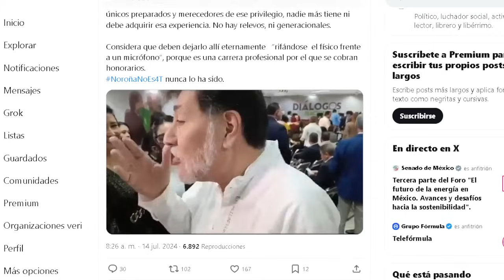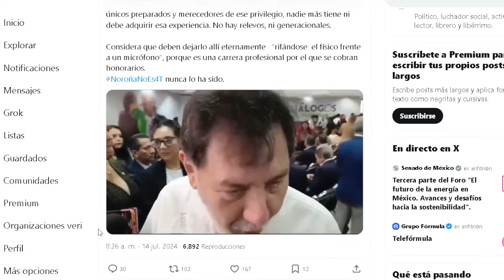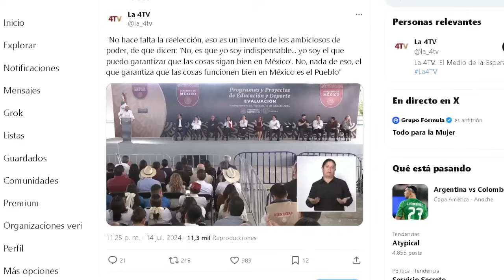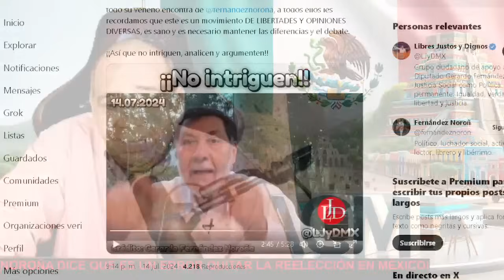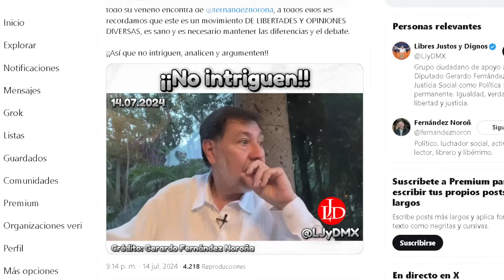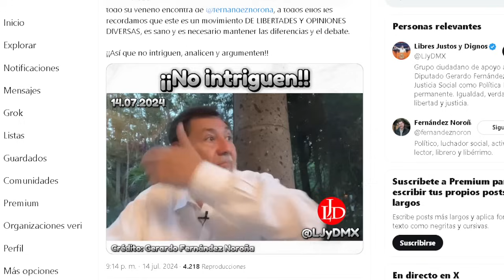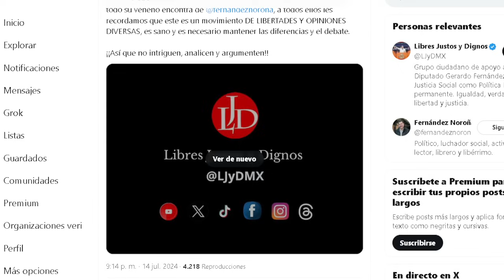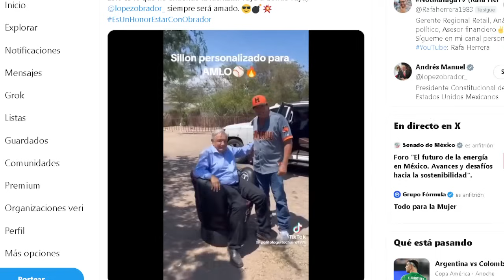PRESIDENTE DA GOLPE DE AUTORIDAD, NO SE PERMITE LA REELECCIÓN Y ESO ES DEMOCRACIA PURA!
CLAUDIA TIENE BIEN DEFINIDO EVITAR LA REELECCIÓN Y ESA PROPUESTA ESTÁ FIRME!